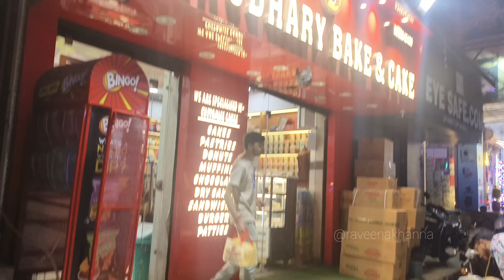Aaj diya Nanad ko SURPRISE 🥳 | ANJALI KA BIRTHDAY GIFT 🎁🎉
Birthday Gifts
Birthday Surprise
Celebrations
Relationships
Family time
Married couples
Couple videos
4k videos

Shukriya humare saare Videos par Itna Pyaar barsaane ke liye. ❤️